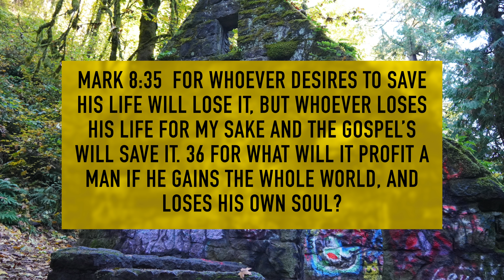the Witches Castle